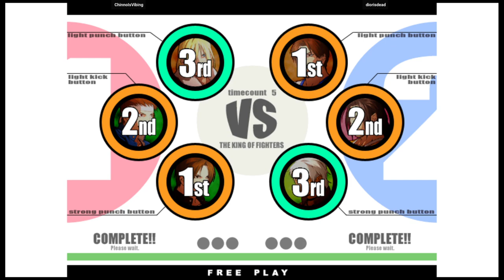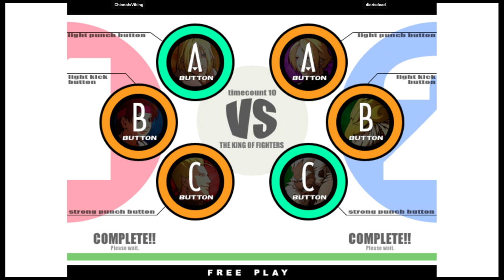KOF XI - ChinnoIsVibing VS diorisdead | 🇺🇸🇺🇸 Fightcade2